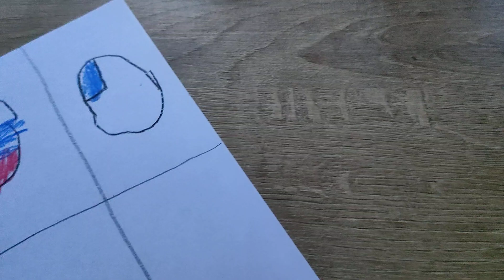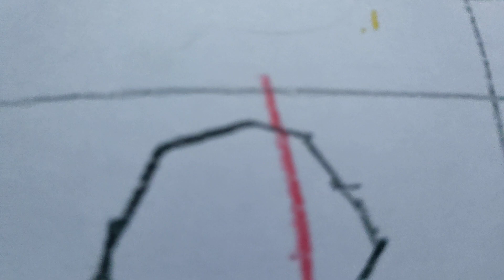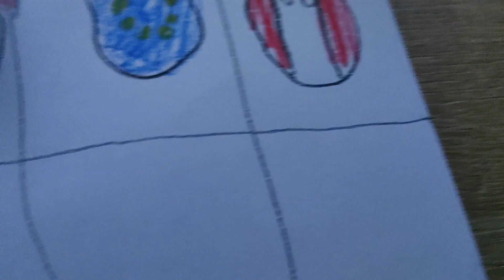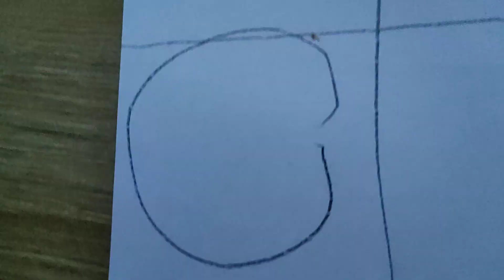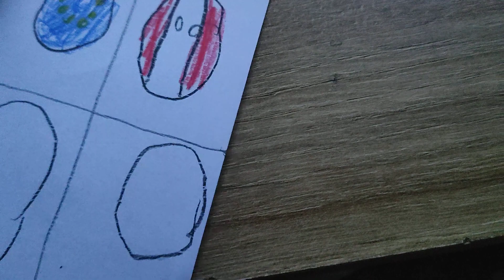specjal na 100 sud z góry dziękuję jak na malować najłatwiejsze countryball